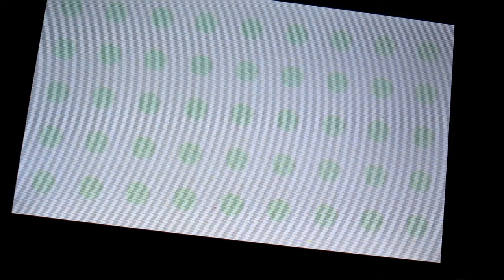Yoshi's Wooly World Big Boss